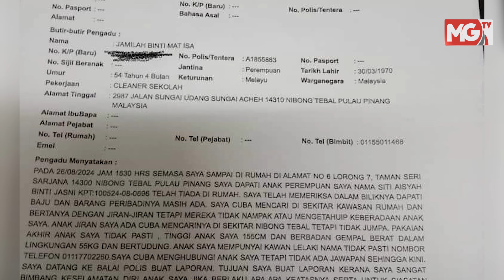Siti Aisyah 14 Tahun, Sudah Lima Hari Hilang Di Nibong Tebal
Seorang remaja perempuan berusia 14 tahun dilaporkan hilang selepas keluar dari rumahnya di Taman Seri Sarjana, NIBONG Tebal, sejak 26 Ogos lalu.

Ibunya, Jamilah Mat Isa, berkata, anak bongsu daripada dua beradik itu, Siti Aisyah Jasni didapati tidak pulang selepas keluar rumah pada hari kejadian.